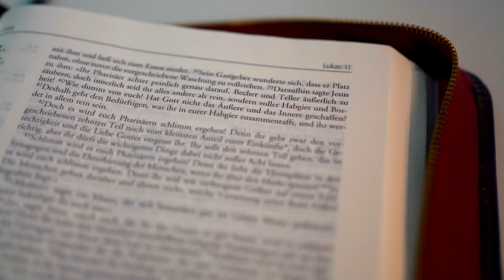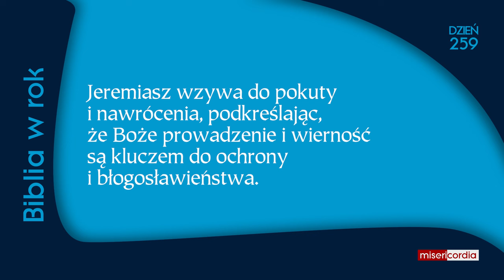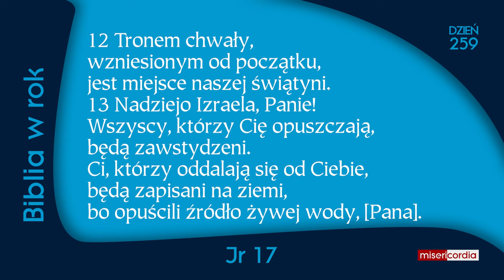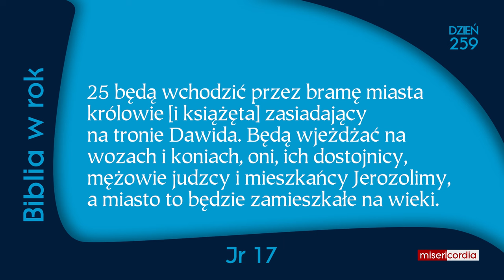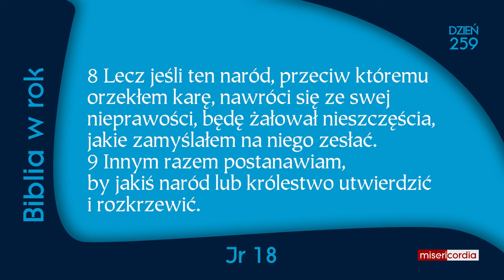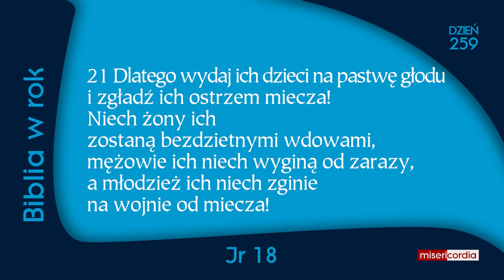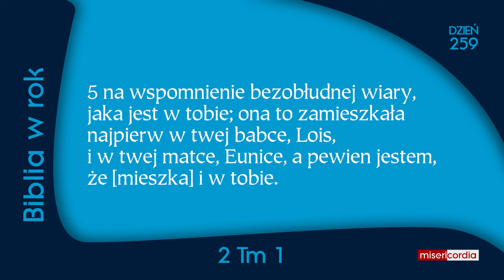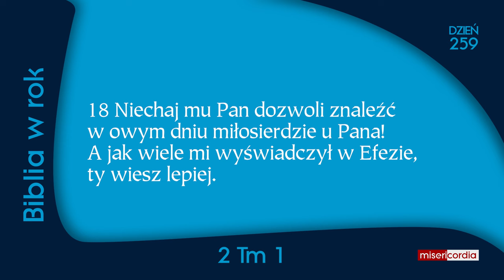Biblia w rok [259] | 15 września | Jdt 16,1-2a.13-15; Jr 17-18; 2 Tm 1